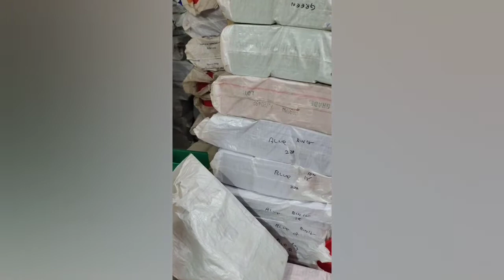🏬SHOP REVIEW| AT PARRY'S| CORNER| CHENNAI😎S7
JNVR & SONS
NO 83 NAINIYAPPAN NAICKEN STREET
PARTK TOWN
CHENNAI 3
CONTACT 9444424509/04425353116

DELEARS
ICE BOX
CRATES
DUST BIN ETC